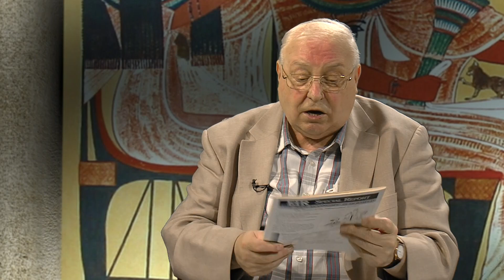FIX TV | Enigma - Új Selyemút | 2017.06.06.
Vendégünk: Dr. Drábik János Kövess minket a TV-ben (UPC, TELEKOM, DIGI, Mindig TV Extra) vagy nézd online adásainkat:
m.fixhd.tv
MindigTV applikáció